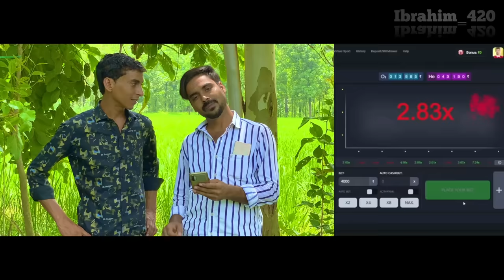Ibrahim 420 Ne liya Hafijji Se Pangga | ibrahim 420 New Video | ibrahim 420 Ki New Video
Contect :- ( ibrahimbhai55555 )
Hi
kaise Ho Dosto ,
Hum Aapko Aisi Hi Majedaar Video Bnaa Kr Dikhate Rahenge Bs Aap , Sport Karna , Aise Hi

ibrahim420
📖 Description:

Program Or AD Ke Liye / Mail Kren